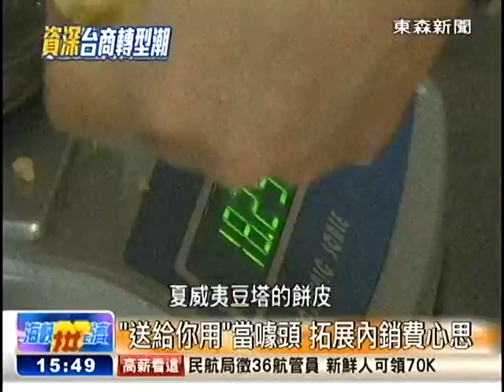[東森新聞HD]海峽拚經濟》不進則退轉型潮 老台商捨製造拚服務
隨著大陸經濟型態轉變，製造業老台商這幾年在大陸面臨很大的生存壓力，於是走一趟製造業重鎮東莞就會發現，現在不少製造業台商都不製造了，轉型做服務業，如果要繼續開工廠，更不能只會技術，還要學會怎麼銷售。帶您走一趟東莞，看看這波台商轉型潮。